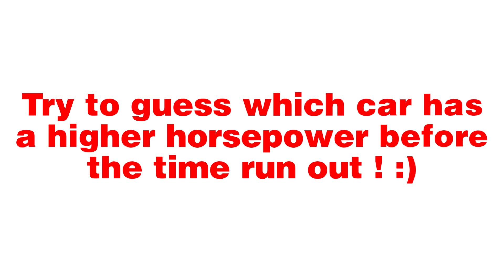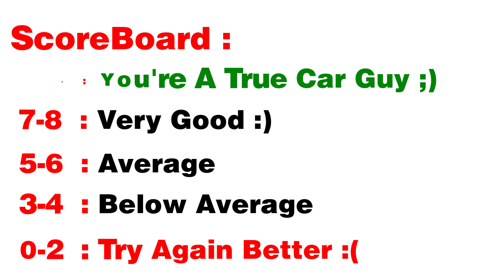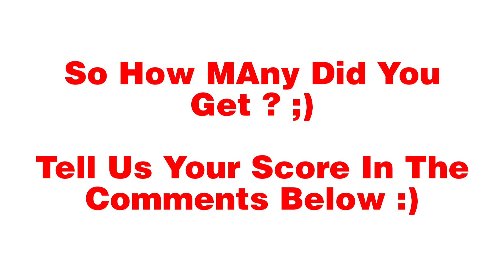Which Car Is More Powerful ? | Car Quiz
TRY TO GUESS WHICH CAR HAS A HIGHER HP IN THE PHOTO

THERE ARE 10 ROUNDS HERE AND YOU HAVE 15 SECONDS FOR EACH ONE

For more Quizzes and Challenges